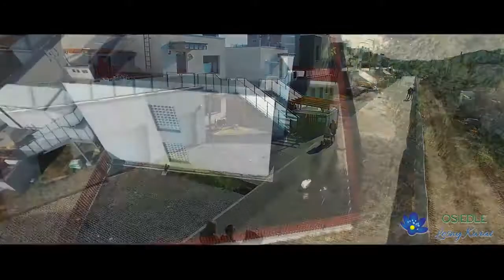Inwestycja JDM Deweloper - Leśny Kwiat